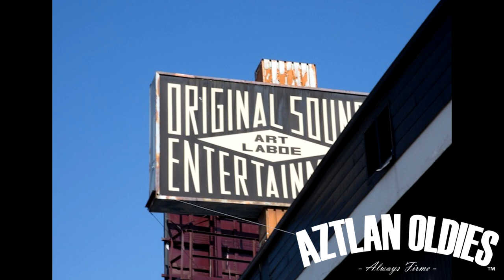AZTLAN OLDIES SHOW - Episode 3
Welcome to this episode of the AZTLAN OLDIES SHOW!

DJ/Host: El Indio
Song Style: Chicano & Lowrider Oldies

• I do love you, GQ
• I'm Not Gonna Be Anybody's Fool, Harlem Meat Company
• Cariñito, Sunny & The Sunliners
• I'm So Glad, Frankie Karl
• My Baby Loves Me, The Chi-Lites
• All or Nothing, The Mandells
• That's All, The Conservatives
• I'll Make A Vow, The Crescents
• I Can Be Cool, Bob & Gene